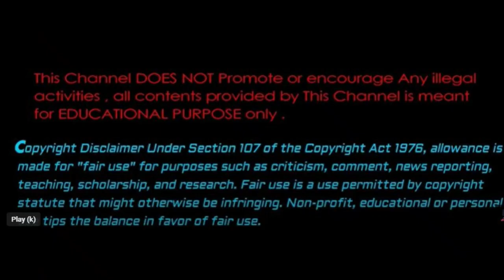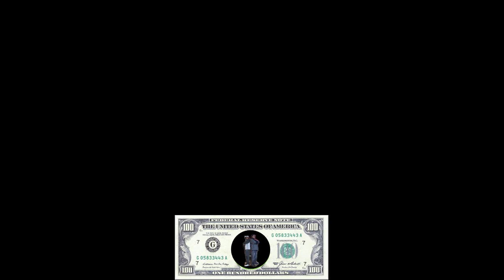Corey Holcomb Goes In Hard On Ja Morant For Gun Charges Being A Fake Thug & Recent NBA Suspension!